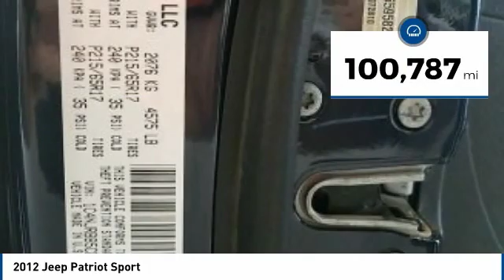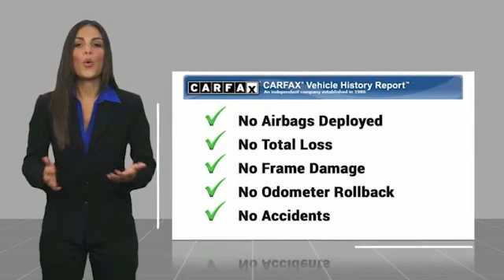2012 Jeep Patriot 2012 Jeep Patriot Sport FOR SALE in State College, PA 16015A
Stop in today for a test drive of this U 2012 Jeep Patriot

Stocker Subaru
1454 Dreibelbis Street

Blue 2012 Jeep Patriot Sport 4WD 5-Speed 2.4L I4 DOHC 16V Dual VVT 4WD.We at Stocker Chevrolet appreciate your time and understand you have better things to do than shop for a new Chevrolet. That s why we price our online vehicles well below market averages! We want you to feel confident your not overpaying when you purchase your new Chevrolet at Stocker Chevrolet. Come in today and see why Stocker Chevrolet is the fastest growing Chevrolet dealerships in PA! Recent Arrival!Awards:  2012 IIHS Top Safety Pick (with optional side torso airbags)Call or email today to make an appointment with one of our GREAT GREAT sales professionals who will show you how easy it is to buy your new Chevrolet from Stocker Chevrolet!Reviews:  If all-season driving means you need power to each and every wheel, the Jeep Patriot with 4WD is a viable contender in the category. With enhancements to the drivetrain in 2011, Jeep s Patriot has received the Trail Rated designation. Those living in Utah, however, should note that Trail Rated is not the same as Boulder Rated. Avoid large, round objects at all costs. Source: KBB.com  Low base price; Jeep-lite styling; above-average off-road ability; clever features. Source: Edmunds